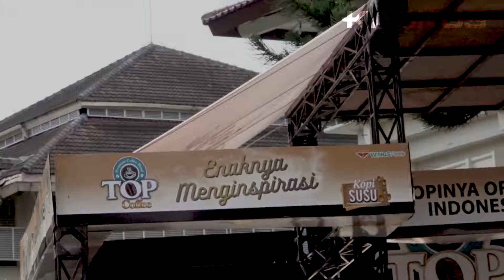Mahasiswa UNY Yogya diajak Mimin buat nyumbangin ide usahanya di sini!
Simak info-info menarik lainnya di KASKUS yuk! Cekidot di